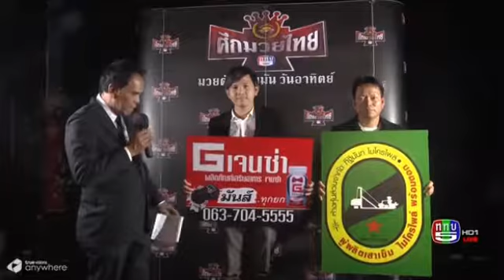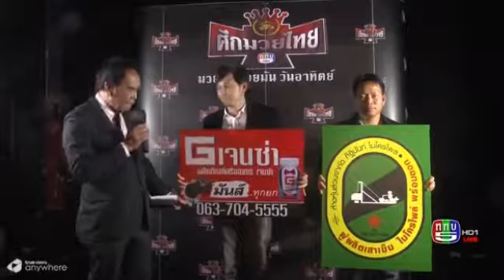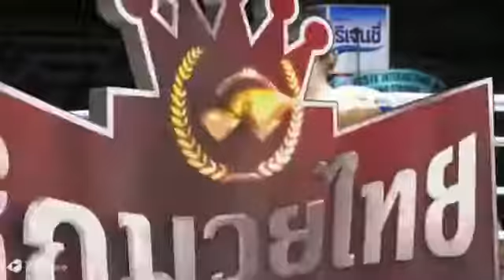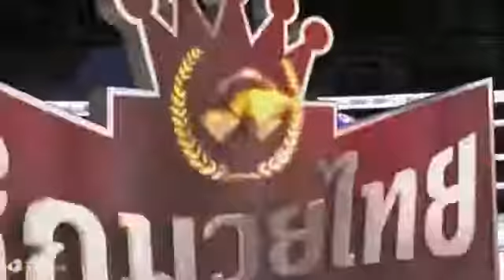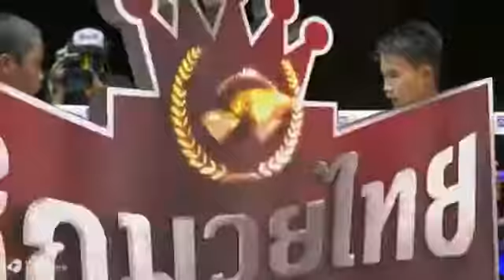ศึกมวยไทย ททบ.5 : 19 มี.ค. 2560 - คู่ที่ 3